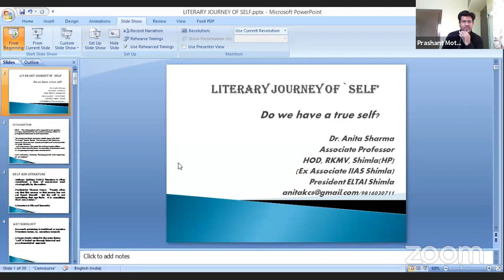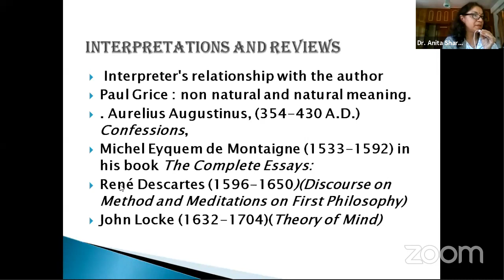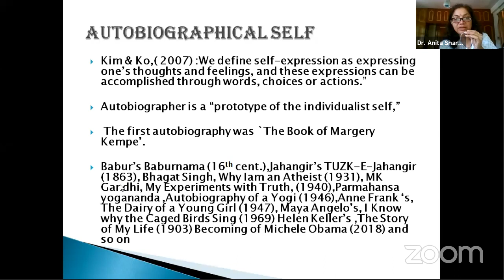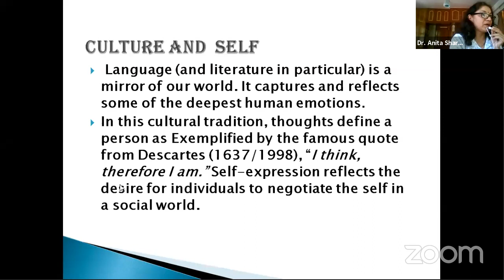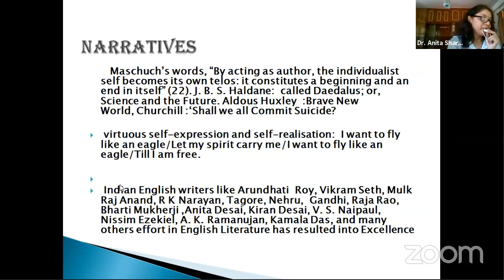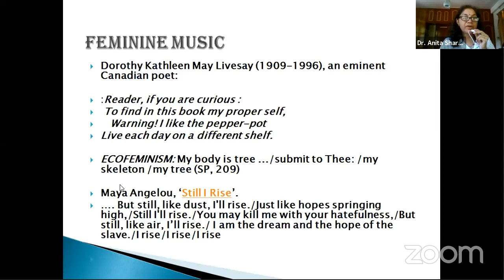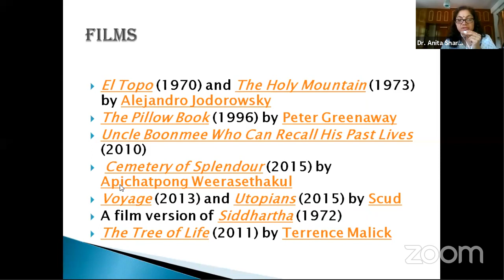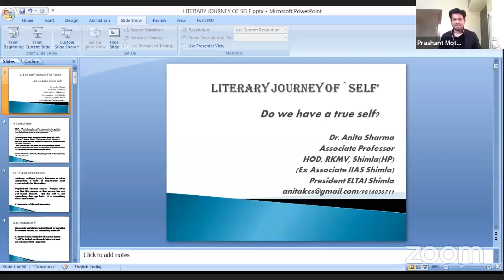Literary Journey of SELF